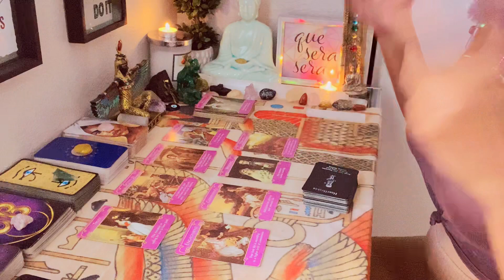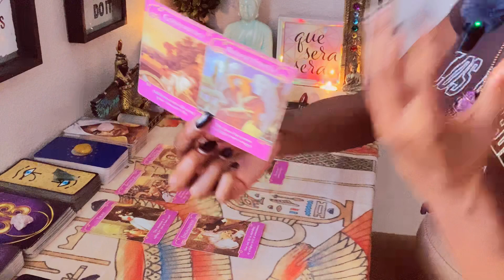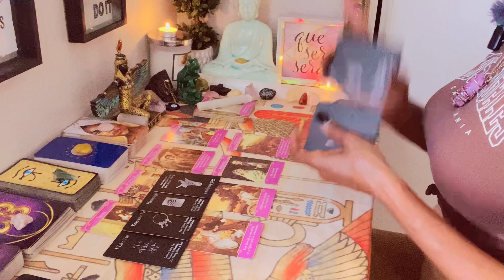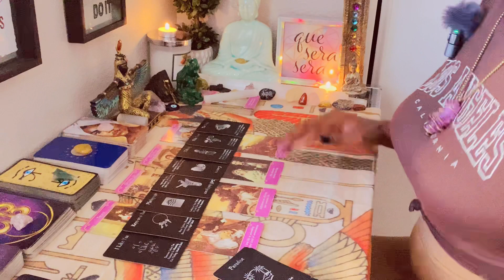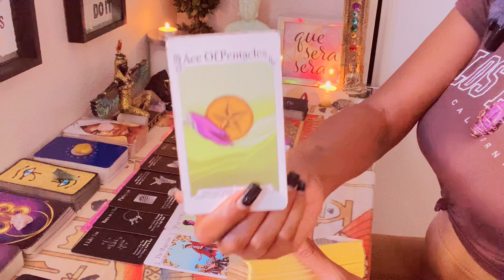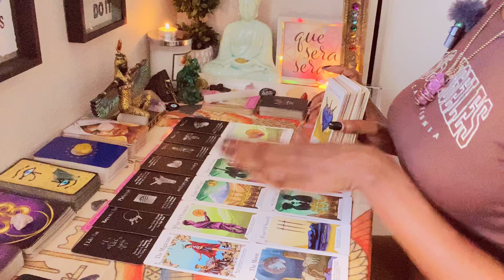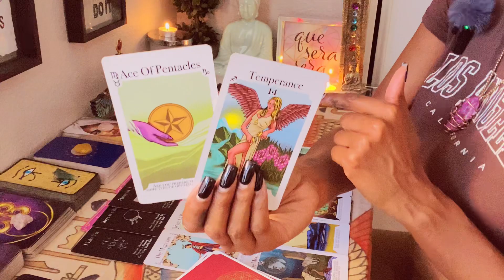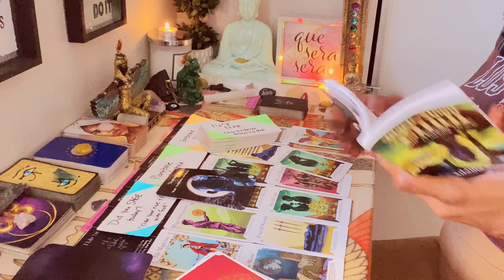SCORPIO♏️ 🎉AS YOU ELEVATE THE SNAKES🐍DISINTEGRATE! A DIVINE UNION IS ASCENDING UNDER GODS COVENANT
🌻OTHER SOCIAL MEDIA HANDLES:

(Daily Zodiac messages  & weekly Collective Energy Readings)